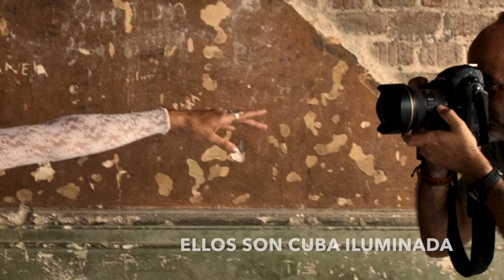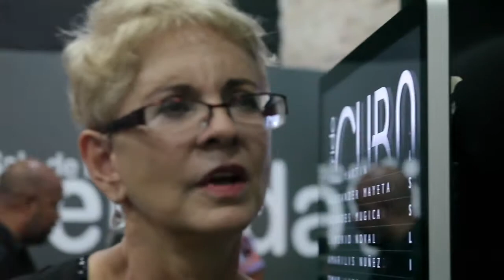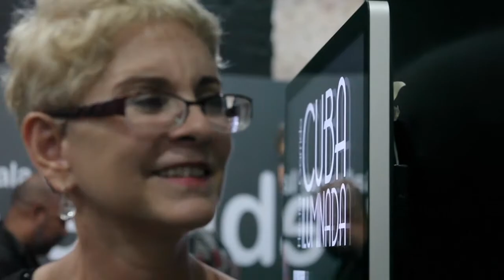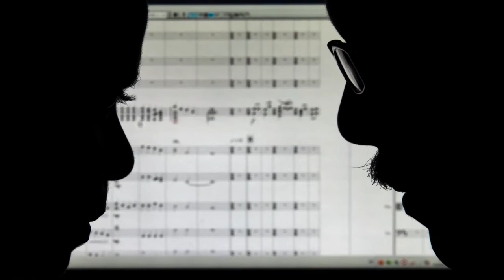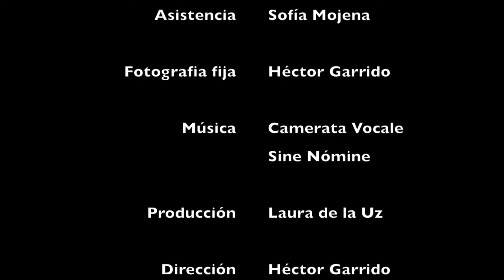Ellos son Cuba Iluminada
Los protagonistas del Proyecto Cuba Iluminada, del fotógrafo Héctor Garrido nos desvelan lo que ocurrió tras la cámara.